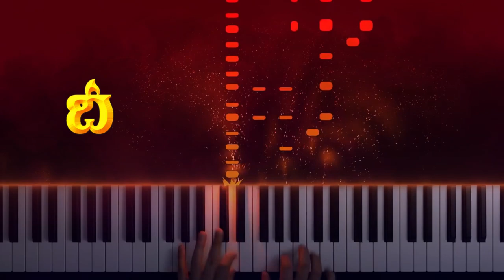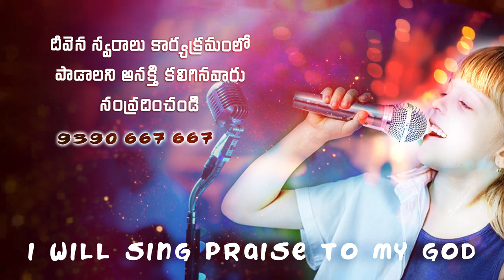Deevena Swaralu 50 | Baby Ananya | ఏ తెగులు నీ గుడారము